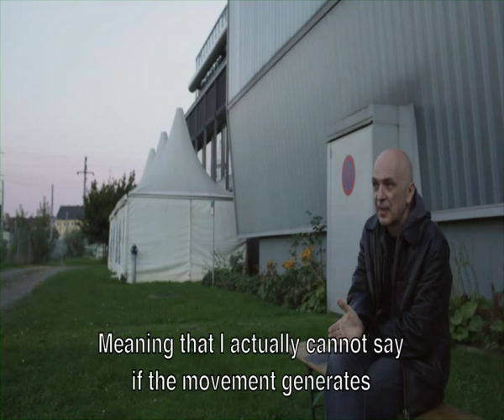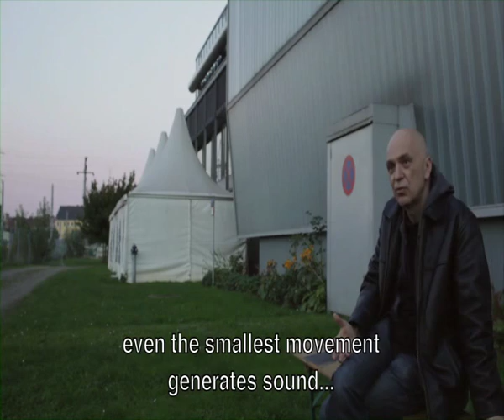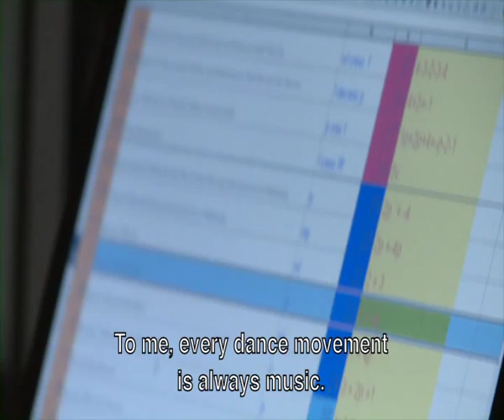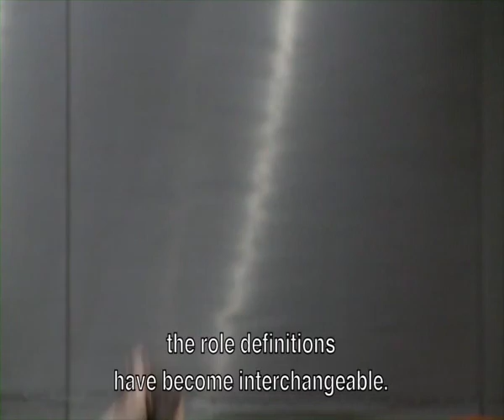Maschinenhalle #1 - Interview Bernhard Lang composer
Documentary by Lennart Labarenz
DVD Production: Christine Gaigg / 2nd nature